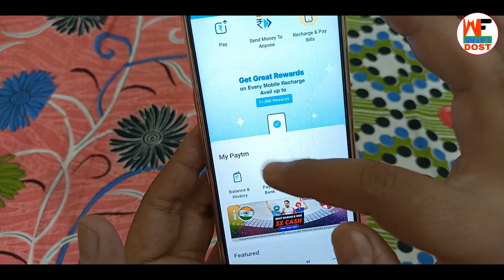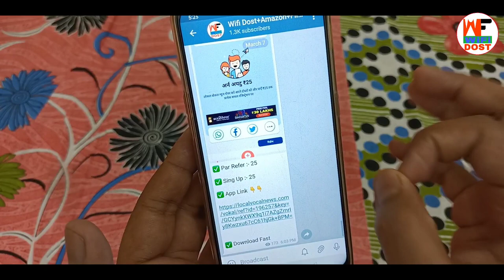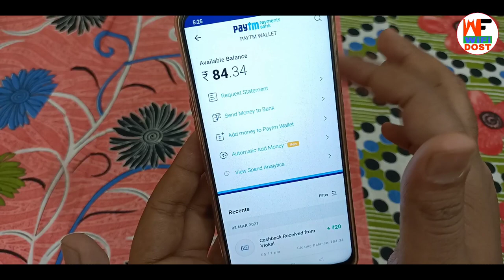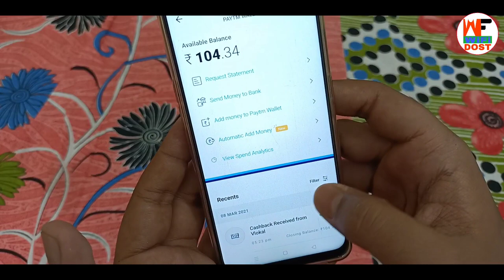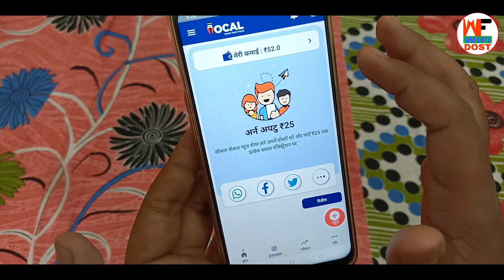अभी मिलेगा सबको Rs. 25 | 2021 new earning app | paytm cash earning apps | paise kaise kamaye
🔴 My Use 🔴